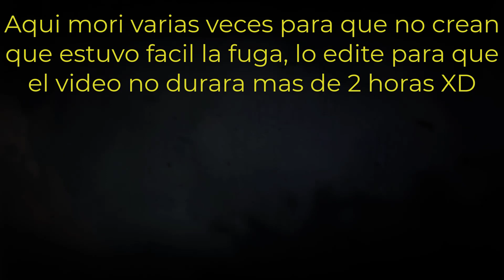Gameplay A Plague Tale Innocence Audio en Ingles Subtitulado al Español Latino Sin Comentar Parte 1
Gameplay A Plague Tale Innocence Audio en Ingles  Subtitulado al Español Latino Sin Comentar Capitulo 1 EL LEGADO DE RUNE

Bueno en esta ocasión quise grabar mientas jugaba  por primera vez este juego que es  A Plague Tale Innocence  en Audio Ingles pero Subtitulado al Español Latino Sin Comentar para ver que tal su historia y por si quieren que lo traiga al canal con gusto lo subo.

En lo personal para no dar mucho spoiler solo diré me encanto la historia, los ambientes, la musica ambiental y ese toque de misterio.

Espero este nuevo contenido sea de su agrado y yo no pediré meta de likes ni nada de eso me gustaria terminar este juego claro a ver si no me atoro en la historia XD